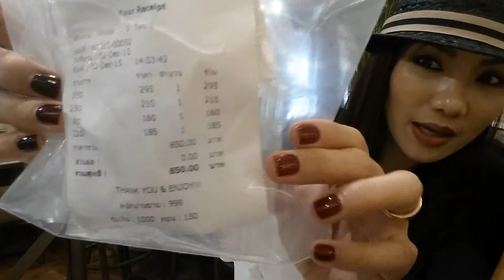รีวิว What's I got from Amarin Plaza BKK,TH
สิ่งของที่ซื้อเป็นของที่ลดราคา จัดที่ห้าอัมมาริน พลาซ่า กรุงเทพ วันที่ 2Dec,2015
ร้านที่ดื่มชา ชื่อร้าน The Mandarin Oriental ห้างเกสรพลาซ่า
ชาSignatureของที่ร้านะเป็นชาดำ หอม ผ่อนคลาย